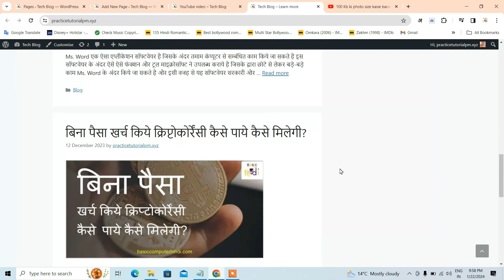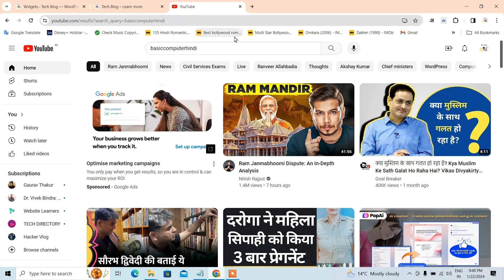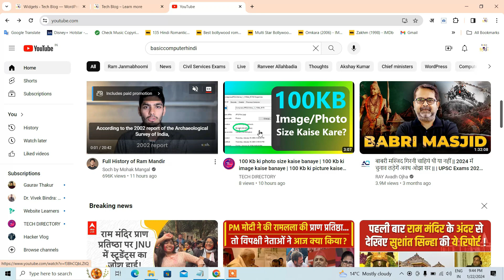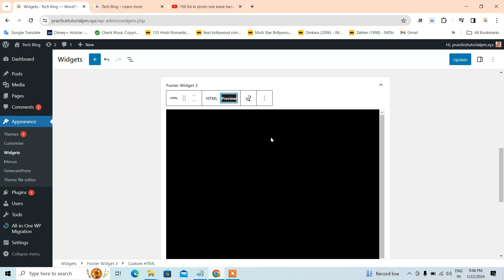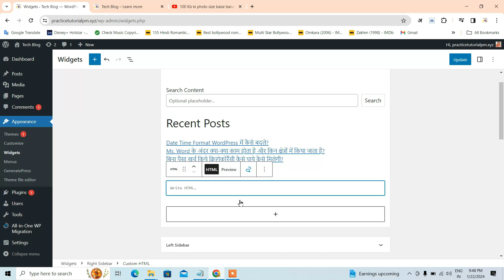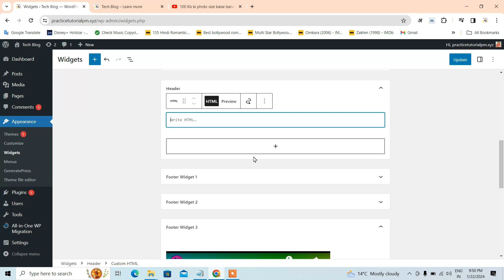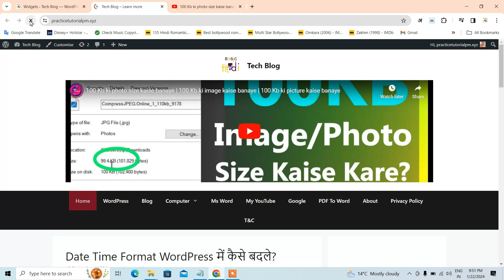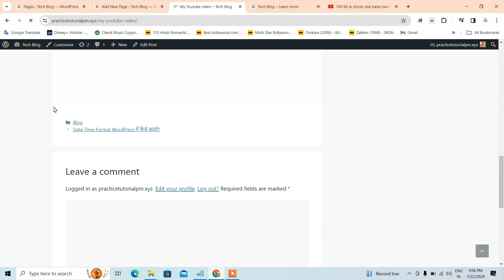How to add youtube video in wordpress site header footer sidebar page & post|WordPress Tutorial 2024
Wordpress site me header, footer, sidebar, page & post me youtube video kaise add kare kya hai tarika kounsa function feature use kare tou es video me humne youtube video add karne se related jankari di hai tou janne ke liye sikhne ke liye es video ko shuru se lekar last tak jarur dekhe thank you..

00:00 Add Youtube video in WordPress Site
00:40 Intro
01:24 Add youtube video in wordpress footer
05:46 Add youtube video in wordpress Sidebar
07:25 Add youtube video in wordpress Header
08:13 Add youtube video in wordpress Post
09:31 Add youtube video in wordpress Page